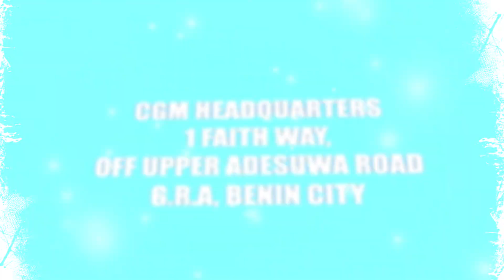CGM'S GOT IT (Season 5) TVC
CGM'S GOT IT Season 5.
This time we're looking for just one singer (THE ONE).

Date: 13th September, 2014. Time: 2pm
Venue: CGMI Faith Arena, Benin City.